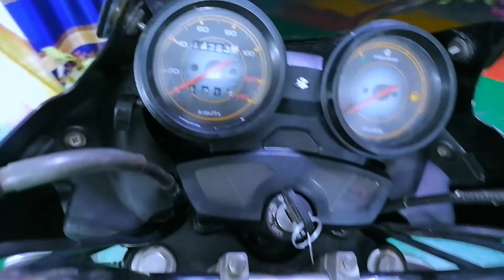2022 নতুন কন্ডিশন 100cc বাইক অল্প দামে নিতে পারেন#second hand bike Discover 100 price in Bangladesh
মেসার্স আতিক মটরস্

এখানে নতুন পুরাতন মটর সাইকেল কেনা বেচা করা হয়।

ঠিকানা ঃ বগুড়া শাহজাহানপুর উপজেলা মাঝিরা বাইপাস

2022 Discover 100 Price/Review in Bangladesh বিক্রি করা হবে Second Hand bike Atik Motors Bogura